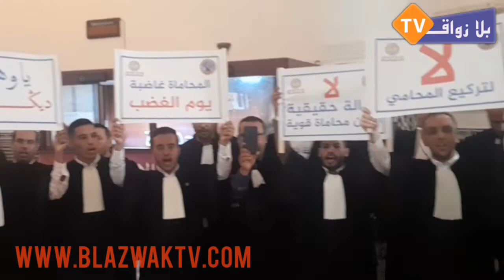تصريح المحامية خديجة البريع من هيئة المحاماة بالجديدة على هامش "وقفة الغضب "